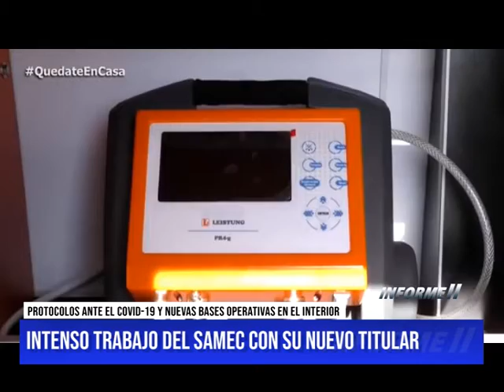INTENSO TRABAJO DEL SAMEC CON SU NUEVO TITULAR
El doctor Argüello informa sobre el trabajo que viene realizando el organismo desde que asumió al frente del Samec. Ayer, el gobernador entregó ocho ambulancias al organismo y anunció nuevas bases operativas en el interior provincial.